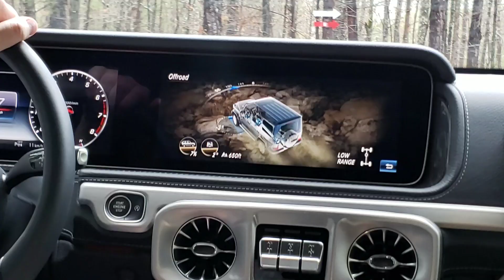January 15, 2020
2020 MB G WAGON OFF ROAD